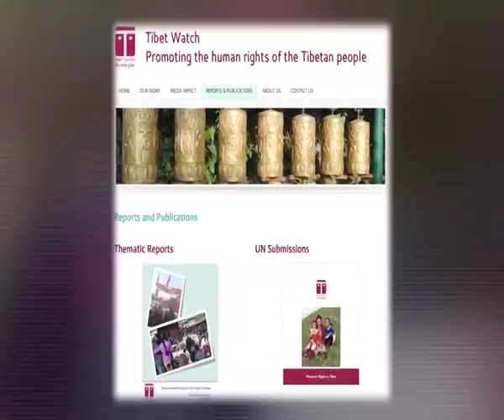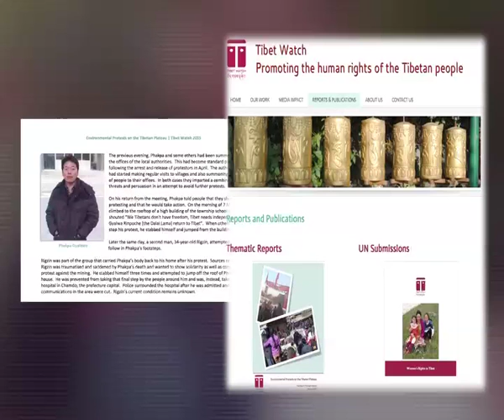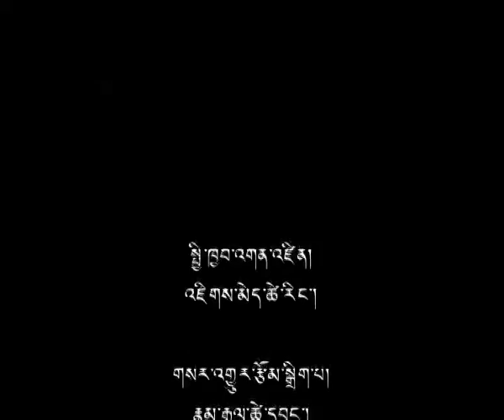04 Feb 2015 - TibetonlineTV News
Headlines: ◆ His Holiness the Dalai Lama Arrives in Washington DC ◆ MWA Key to Create Links between Chinese and Tibetans: Former Chinese Official ◆ Tibet Watch Releases Report on Environmental Protests on Tibetan Plateau ◆ TSJC Temporarily Stops Appointment of Local Tibetan Justice Commissioner in Swiss ◆ Health Kalon's Message to Tibetans on World Cancer Day ◆ Wednesday Special: Introduction to Buddhism